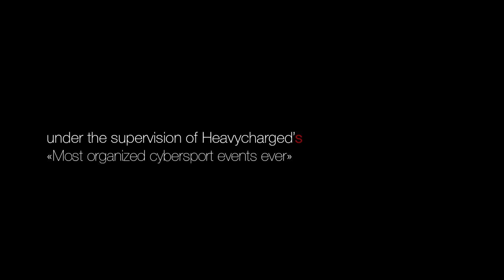Scared Hitless vs Victoria's Secret: Operation Locker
Leprosorium Spring Slow Tournament 2013/2014/..